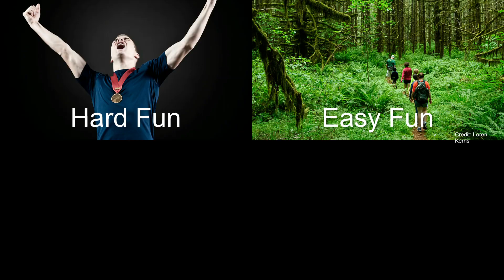Erick Brethenoux: The big data behind complex human emotions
Intriguing fact: adults who share a recovery room with children recover faster than those who don’t. But why? Erick Brethenoux wants to deconstruct complex human emotions by applying big data analytics, so that positive learning like this can be applied more widely. But he also sees the potential for abuse, and explains how we need to tread carefully.

Erick leads the strategy and vision for IBM Business Analytics. He leads the Customer Analytics, Decision Management and Analytics Inside initiatives across IBM software, hardware, services and research organizations. Erick has published extensively in the domains of artificial intelligence systems, system sciences, applied mathematics, complex systems and cybernetics. He hasheld various academic positions at the University of Delaware and the Polytechnic School of Africa in Gabon.